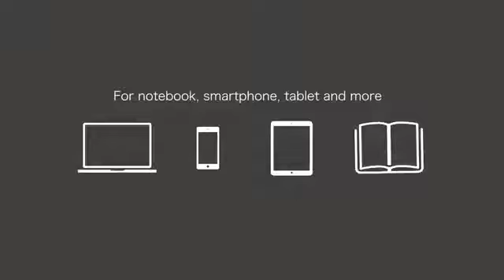FODI - A paper thin, origami stand for multi-use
This is a mobile phone bracket designed by origami masters and designers. It can support 20 kg. There are a variety of colors to choose from.

WHAT IS DESIGNNEST.COM?
DesignNest.com is a one-stop platform for designers to launch their products in stores worldwide, for retailers to have innovative products at their stores and for consumers to get these designs from authentic designers.

VISION & MISSION
Becoming the world’s first and only end-to-end product design platform,
to unite and help the creative ones. Helping with funding, engineering, manufacturing, marketing, sales and fighting copycats.

OFFICES ON 3 CONTINENTS
We are operating from four main offices, located in the Netherlands, China and the United States. DesignNest.com also includes the DesignNest Studio’s which are free co-working spaces for creatives.